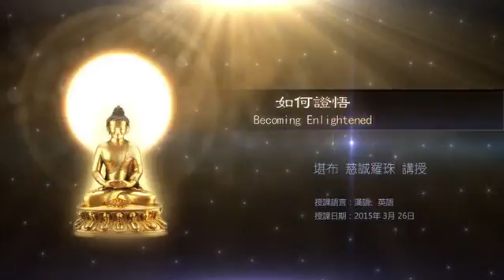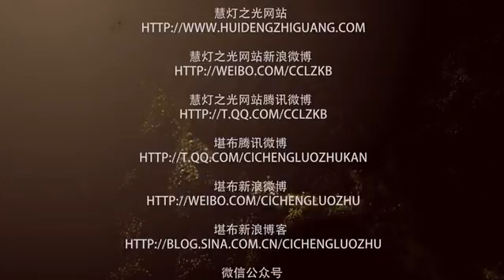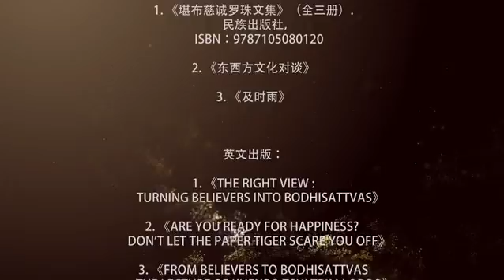如何证悟 Becoming Enlightened by Khenchen Tsultrim Lodro 堪钦慈诚罗珠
20150326 如何证悟 繁体 美国 旧金山